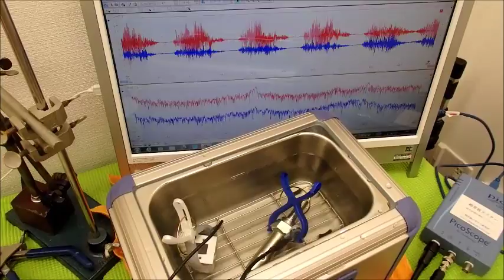超音波の測定・解析に基づいたシステム技術 ultrasonic-labo